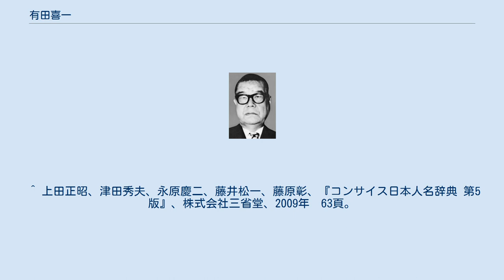有田喜一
有田喜一 有田 喜一（ありた きいち、1901年4月30日 - 1986年2月9日）は、日本の政治家。
衆議院議員選挙に通算9回当選した。
 兵庫県氷上郡氷上町（現在の丹波市）出身。
柏原中学、八高を経て、東京帝国大学経済学部出身。
政界入りする前は逓信省大阪逓信局長や運輸省海運総局長を歴任した官僚だった。
政治家となってからは芦田均と行動をともにしたが、保守合同により自由民主党が結成されると旧芦田派の一部とともに岸派に入り、岸派の分裂後は福田派に属した。
福田赳夫の右腕といわれ、福田が自民党幹事長を務めていた1966年その下で党経理局長を務めた。
衆議院石炭対策特別委員会委員長などを経て、1966年第1次佐藤内閣第2次改造内閣で文部大臣兼科学技術庁長官として初入閣。
1968年第2次佐藤内閣第2次改造内閣に防衛庁長官として入閣。
1972年第1次田中角榮内閣に経済企画庁長官として3度目の入閣をした。
1976年の衆院選で落選し引退。
 1973年勲一等旭日大綬章受章。
 実直かつ寡黙な性格で知られ、外航船舶建造利子補給法の立案者でありながら、その立法をめぐる造船疑獄に全く無関係だった。